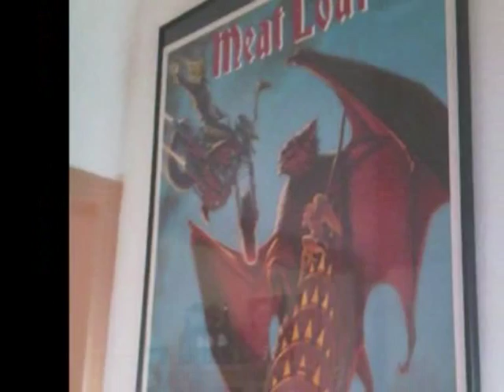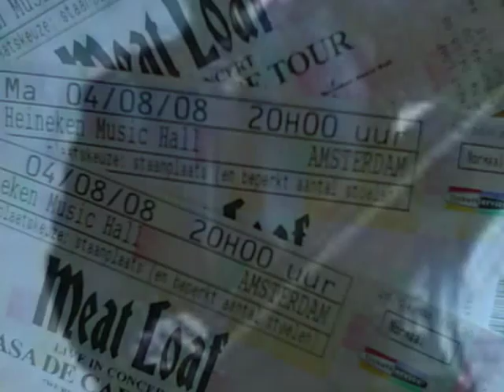Decadent wish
song of meat loaf